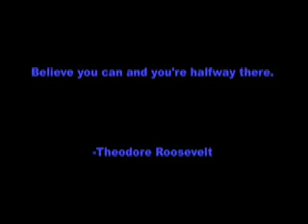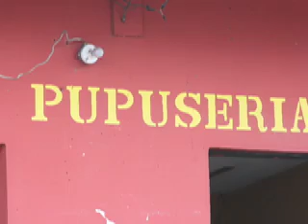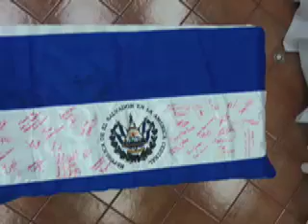Spinal Missions.mov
El Salvador trip 2011... Join Us in the new year